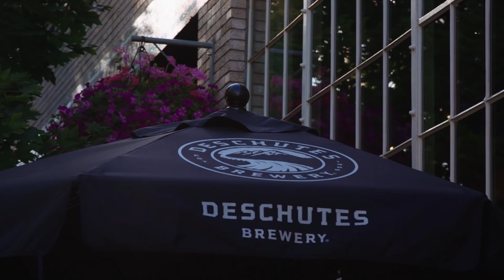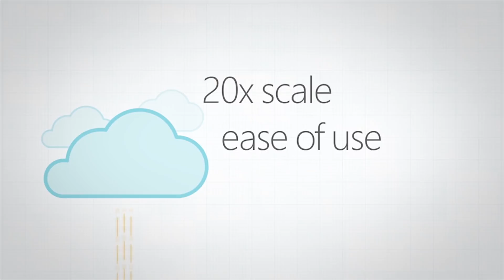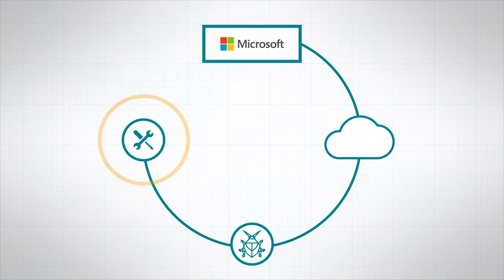How OSIsoft and Deschutes Brewery used Microsoft Security Risk Detection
Learn how OSIsoft used Project Springfield, a cloud-based bug detector from Microsoft Research, to help Deschutes Brewery focus on what they do best: Making great beer.